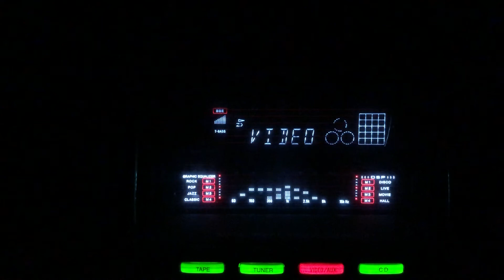Truly unique-Likely the first 78rpm recording on the net from 70 years old film-Malhar.